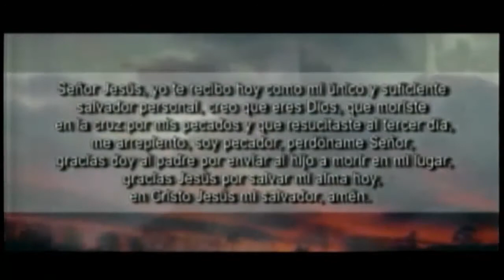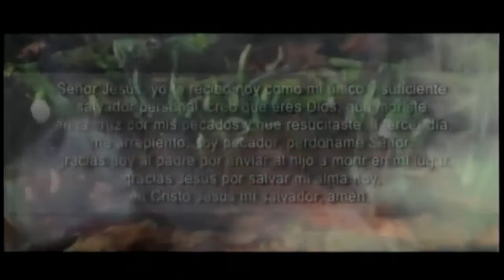¡El Poder de la Salvación!│Pstr Gral. Dr. Edgar López Bertrand (Toby) T.B.B.C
Tema: ¡El Poder de la Salvación!
Cita: Apocalipsis 12:10-11